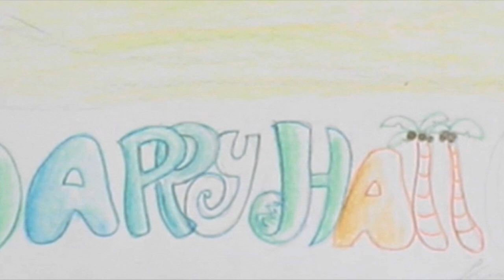Tamatoa's Costume | Speed Drawing for Disney's Moana Character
Shannon: *clap* Hi guys. SO it's Halloween tomorrow! I don't care if I'm in college, I'm totally going to DIY a costume last minute with Michele. Alright, so this is a speed draw of Tamatoa getting his costume ready for Halloween. Well, I guess in Moana's time there wasn't Halloween...but I think he's trying to make fun of his frenemy Maui, shapeshifter, demigod of the wind and sea, hero of man...and woman...sorry, couldn't help it. You can see the little tattoos he's carving on his shell and the obvious all-organic wig. You know, he gets lonely down there. No one to talk to, so he improvises.

Yeah, so I hope you liked the video. We're trying to publish more stuff, but college has been killer this semester. So that's why I kind of gave up on the ink/monstober...I feel ashamed...but we'll try and make it up by posting some more vids soon.
If you come back soon that'll be Fine By Us.

Also be sure to check us out on Facebook @finebyus, Twitter @FINEBYUSyoutube, and Instagram @finebyus_youtube. *clap*
Copyright: This character belong to the 2016 Disney movie "Moana."